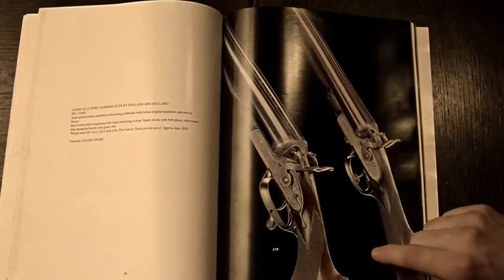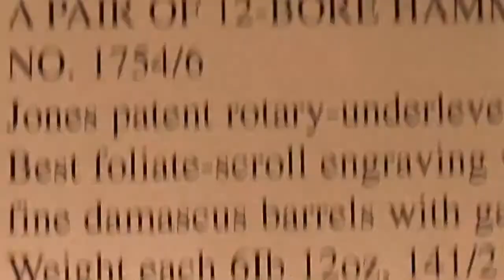Lock, Stock and Two Smoking Barrels/Best scene/Sting/Jason Flemyng/Jason Statham/Nick Moran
Long-time friends and small-time criminals Eddy, Tom, Soap, and Bacon put together £100,000 so that Eddy, a genius card sharp, can buy into one of "Hatchet" Harry Lonsdale's high-stakes three-card brag games. The game is rigged, however, and the friends end up massively indebted to Harry for £500,000. Harry then sends his debt collector Big Chris, who is often accompanied by his son, Little Chris, to ensure that the debt is paid within a week.

Harry is also interested in a pair of expensive antique shotguns that are up for auction and gets his enforcer Barry "the Baptist" to hire a couple of thieves, Gary and Dean, to steal them from a bankrupt lord. The two turn out to be highly incompetent and unwittingly sell the shotguns to Nick "the Greek", a local fence. After learning this, an enraged Barry threatens the two into getting the guns back. Eddy returns home one day and overhears his neighbours — a gang of robbers led by a brutal man called "Dog" — planning a heist on some cannabis growers loaded with cash and drugs. Eddy relays this information to the group, intending for them to rob the neighbours as they come back from their heist. In preparation for the robbery, Tom visits Nick the Greek to buy weapons, and ends up buying the two antique shotguns.

The neighbours' heist gets underway, and despite a gang member being killed by his own Bren gun, and an incriminating encounter with a traffic warden, the job is a success; they return home with a duffel bag filled with money and a van loaded with bags of marijuana. Eddy and his friends ambush them as planned, and later return to stash their loot next door. They then have Nick fence the drugs to Rory Breaker, a gangster with a reputation for violence. Rory agrees to the deal but later learns that the drugs were stolen from his own growers. Rory threatens Nick into giving him Eddy's address and brings along one of the growers, Winston, to identify the robbers.

Eddy and his friends spend the night at Eddy's father's bar to celebrate. Meanwhile, Dog's crew accidentally learns that their neighbours are the ones who robbed them, and set up an ambush in Eddy's flat. Rory and his gang arrive instead and a shootout ensues, resulting in the deaths of all but Dog and Winston. Winston leaves with the drugs; Dog leaves with the two shotguns and the money but is waylaid by Big Chris, who knocks him out and takes everything. Gary and Dean, having learned who bought the shotguns and not knowing that Chris works for Harry, follows Chris to Harry's place. Chris delivers the money and guns to Harry, but when he returns to his car he finds Dog holding Little Chris at knifepoint, demanding the money be returned to him. Chris complies and starts the car. Meanwhile, Gary and Dean burst into Harry's office, starting a confrontation that ends up killing them both, and Harry and Barry as well.

Returning to see the carnage at their flat and their loot missing, Eddy and his friends head to Harry's, but when they discover Harry's corpse they decide to take the money for themselves. Before they are able to leave, Chris crashes into their car to disable Dog, and then brutally bludgeons him to death with his car door. He then takes the debt money back from the unconscious friends, but allows Tom to leave with the antique shotguns after a brief standoff in Harry's office.

The friends are arrested but declared innocent of recent events after the traffic warden identifies Dog and his crew as the culprits. Back at the bar, they send Tom out to dispose of the antique shotguns—the only remaining evidence linking them to the case. Chris then arrives to give back the duffel bag, from which he has taken all the money for himself and his son, and which is empty except for a catalogue of antique weapons. Leafing through the catalogue, the friends learn that the shotguns are actually quite valuable, and quickly call Tom. The film ends with Tom hanging over the side of a bridge, with his mobile phone stuffed in his mouth and ringing, as he prepares to drop the shotguns into the River Thames.